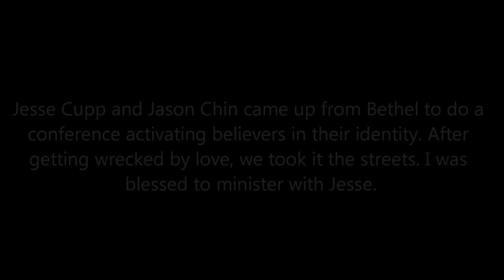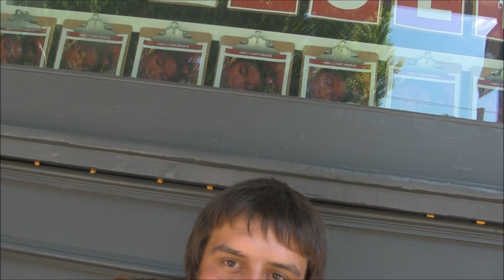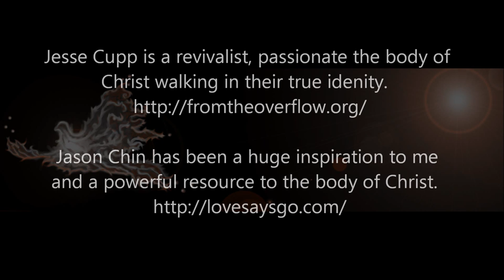Hit with the Presence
Jason Chin and Jesse Cupp came up from Bethel to do a conference activating believers in a supernatural lifestyle. I was blessed to hit the streets with Jesse and see God's love manifest.

Instrumental Core - Not Far from that Dream